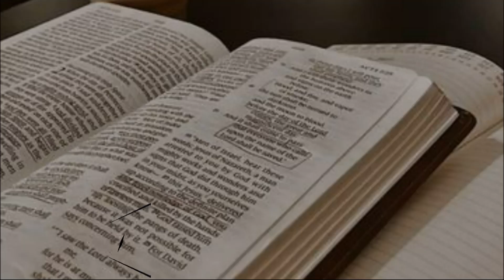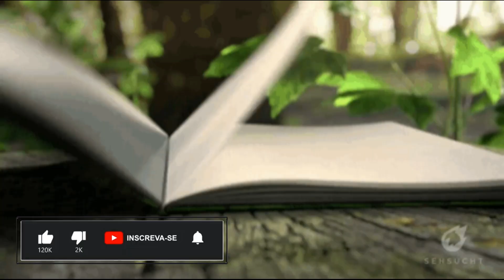NO JARDIM (PASTOR JOÃO DOS SANTOS) versão.1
CONTATOS:
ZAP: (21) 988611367